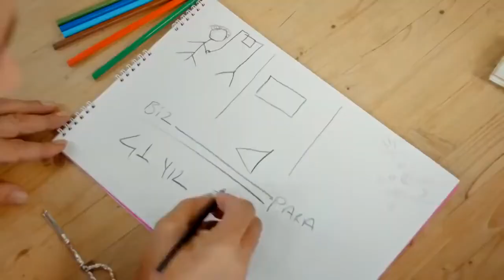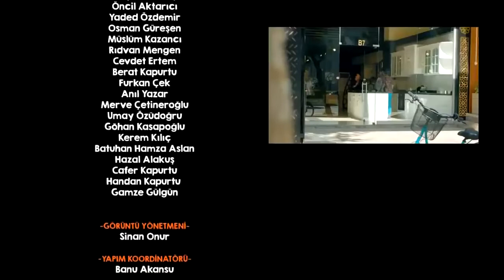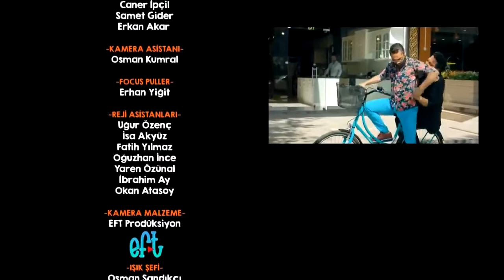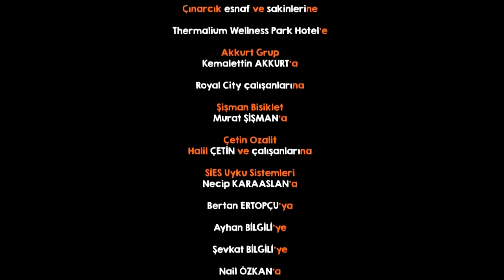Benim Adım Osssman | Sansürsüz Yerli Komedi Filmi | Tek Parça İzle 1080p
Tek hayali bir gün yazarlık yapmak olan Osman, mahallesinde sevimli ve naif bir hayat yaşamaktadır, ta ki Osman'ın kuzeni Fiko ve yanında getirdiği Dursun gelene kadar. Onların gelmesiyle başı bir türlü beladan çıkmayan Osman ve etrafındakilerin trajikomik ve bir o kadar da kekeme hikâyesi anlatılmaktadır.

türkçe dublaj
yerli komedi
sinema izle
yabanci film izle youtube
film makinesi
yerli film
film komedi
film izle türkçe dublaj 2020
filmler 2020
film müzikleri
fiilimsi
filmleri
filmler 2020
filmler komedi
filmler filmler
filmler türkçe dublaj
filmler türk
filmler sokağı
filimler turkce
filmler aşk
filmler altyazılı
filmler aksiyon macera
filmler açılsın
filmler aç
bilim kurgu
bilim kurgu çizgi film
çizgi filmi